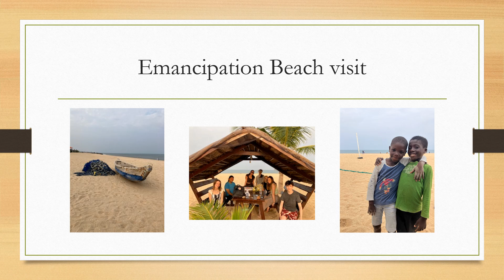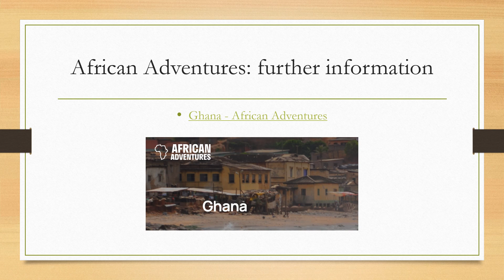Ghana 2024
Ghana adventure
Bi-annually, we aim to offer students the opportunity to spend a fortnight volunteering in an African country. Prior to Covid, Purbeck visited Rwanda three times – please see the information further on this page. In July 2024, Assistant Head Simon Holmes flew to Ghana with thirteen students from years 11, 12 and 13. The PowerPoint slides below provide an overview of the mind-changing time that we experienced as we taught and built in The Lords Academy, Anloga; visited beautiful beaches and west Africa’s second largest waterfall; experienced the horrific story of a slave fort; and benefited hugely from the welcome and kindness of our Ghanaian friends. The final slide includes a link to African Adventures who are our partners in delivering this trip – we will be publicising it again in the autumn term.